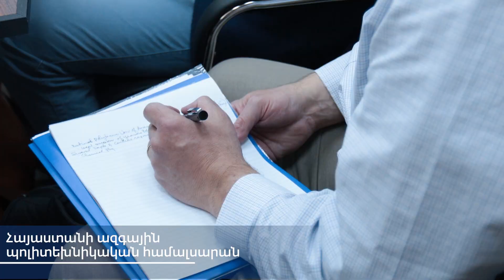The Armenian science and technology potential attracts US funding agencies.FAST hosted ONRG and ITC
At the initiative of the Foundation for Armenian Science and Technology (FAST), the representatives of the US Office of Naval Research Global (ONRG) and US Army Development Command  (DEVCOM) visited Armenia in pursuit of blue-sky ideas. The delegation looked to identify fundamental research that could potentially disrupt our conventional understanding of science and technology. The goal was to explore the breadth of scientific research in Armenia and enable brilliant minds to explore unconventional thinking in hope of creating awesome new technologies in the not so distant future.

Along with the visits to various institutions, there were  separate meetings organized at the FAST Creative Campus with the young scientists, tech companies, and the startup community.

This visit created the first discourse to identify opportunities for cooperation between the participants. ONRG and Army ITC can leverage three mechanisms of funding in support of Armenian scientists: (1) Provide travel grants for  Armenian researchers to visit the US for knowledge exchange and international collaboration. (2) Support local workshops and conferences that bring together the regional and international scientific communities to enable scientific exchange. (3) Provide basic research grants, one to three years in duration, that explore fundamental issues, challenge conventional thinking in science and technology, and harness innovative thinking to enable  cutting-edge research.